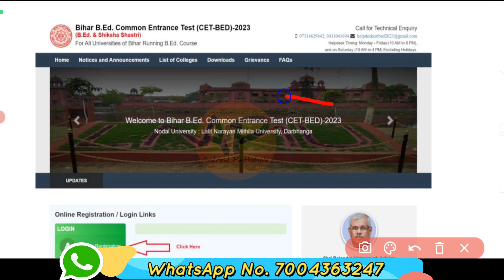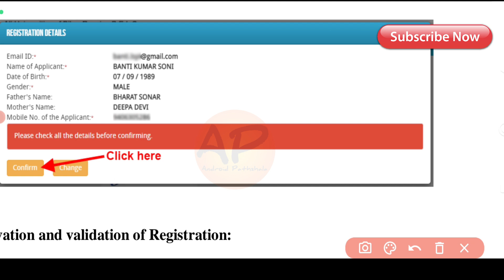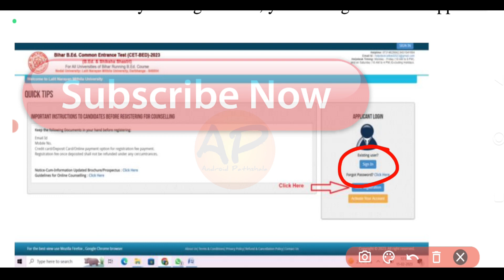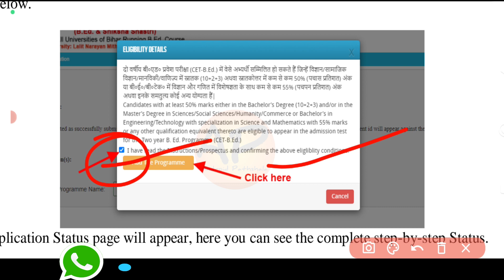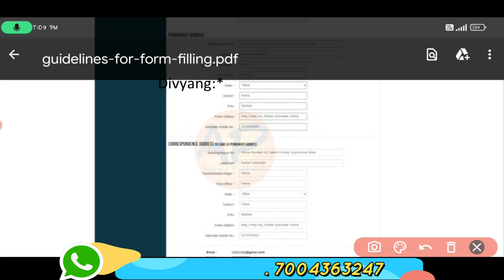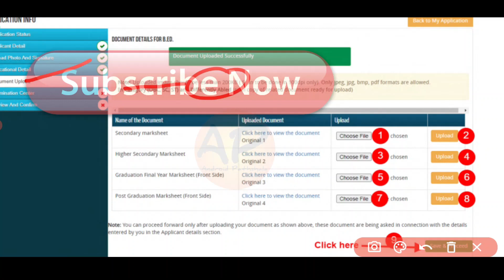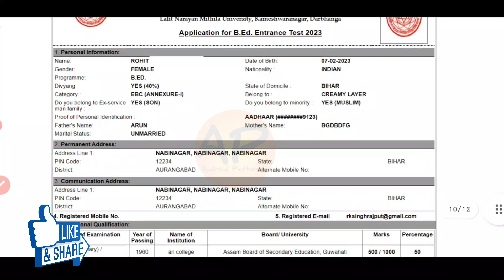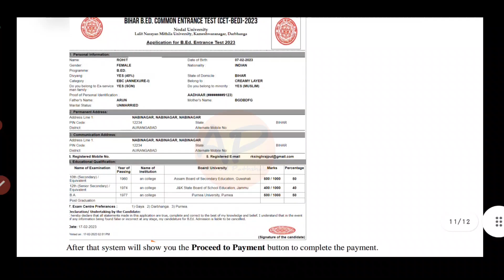How to Apply Bihar B.Ed Entrance Form 2023, इस तरह बिहार बीएड प्रवेश परीक्षा फॉर्म आवेदन करे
DESCRIPTION FOR Bihar CET B.Ed
AMAZON -
Bihar CET B.Ed   Guide Book

Bihar B.Ed प्रवेश परीक्षा 2023
बिहार B.Ed संयुक्त प्रवेश परीक्षा 2023
बिहार B.Ed एडमिशन 2023
बिहार DElEd नामांकन 2023
बिहार B.Ed एडमिशन प्रोसेस 2023
बिहार B.Ed प्रवेश परीक्षा 2023
Bihar BEd entrance exam form apply 2023
Bihar BEd Online form kab ayega
Bihar B.Ed 2023 Online apply
Bihar B.Ed 2023
बिहार बीएड प्रवेश परीक्षा 2023
Bihar बीएड प्रवेश परीक्षा 2023
Bihar बीएड Exam kab hoga
Bihar बीएड admission 2023
Bihar B.Ed entrance exam 2023
Bihar B.Ed admission kaise Kare
Bihar BEd entrance exam 2023-25
Bihar BEd merit list 2023
Bihar  बीएड मेरिट list kab ayega
Bihar BEd entrance exam kab hoga
Bihar BED admission process 2023-25